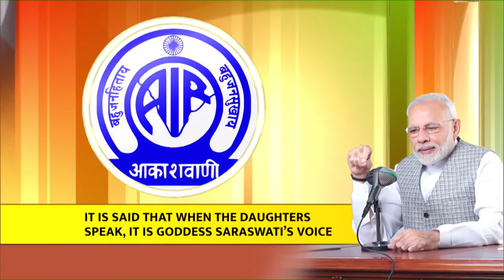Group Captain Patnaik shares his experiences during the time of COVID-19 with PM Modi…